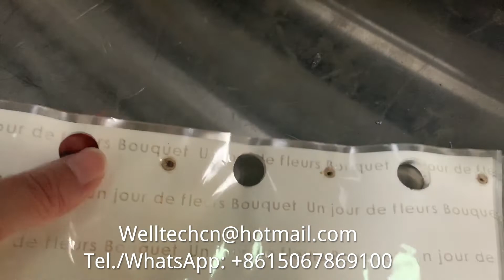BOPP CPP flower sleeves plastic triangle bag binding & hanging hole punching machine with corner cut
“With US your Money in Safe your Business in Safe.”
Our core competencies is complete production line machines for plastic film and bags, and premade pouch packing. Hope we have the chance to serve you.